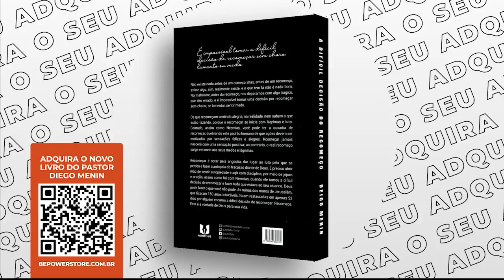NÃO ESPERE RECONHECIMENTO DE NINGUÉM - DIEGOMENIN | DEVOCIONAL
Olá, eu sou o Diego Menin, e espero que você esteja muito bem, é uma alegria te encontrar aqui e espero que Deus fale com você, através desta mensagem.